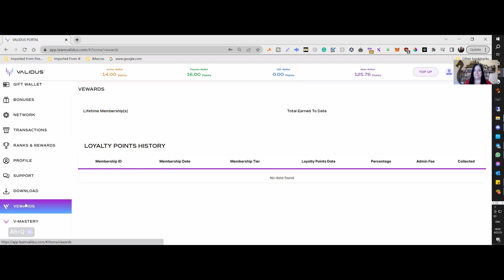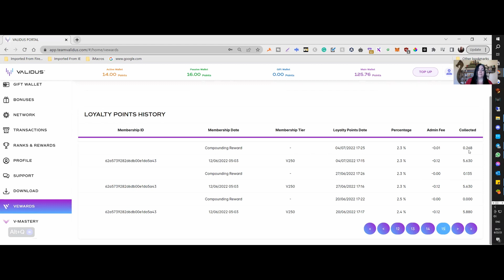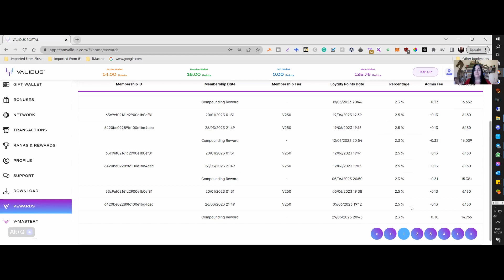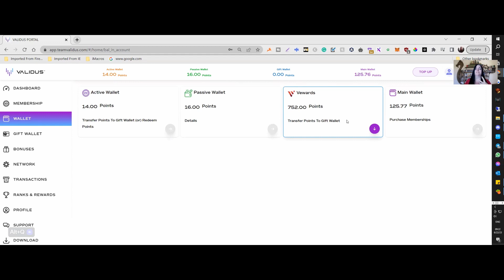🟢 WHY VALIDUS 🟢 PASSIVE REWARD POINTS PLUS COMPOUNDING 7TH WONDER OF THE WORLD🟢 53 WEEKS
Incredible 52 Weeks of Loyalty Rewards and Compounding for PASSIVE INCOME enthusiasts! What can you do with 3X your money? We understand the value. Welcome new members to our vibrant community. You'll be greeted with exclusive behind-the-scenes results, offering a glimpse into the making of your passive income. Moving forward, there is additional team training specific to accessing your live institutional training in VMastery and team builders, diving into 5 additional streams of income, from there we arrange support calls for goal setting.  Week after week, we have planned an array of personal development to enhance your experience. Take advantage of the opportunity to participate in the live Q&A sessions.

Results of the power of the 7th wonder of the world compounding rewards are shared. That's why, the compounding rewards in addition to the weekly 2 to 3 percent of passive rewards, is a wonderful solution to passive income.

Each week the rewards become even more. Imagine the longer you stay the loyalty rewards build, and the greater the points. Viewers as you know the additional reason why I joined is to learn from a university proof who is FTMO certified that 5X's his trades every 6 weeks with a 0.5 percent risk factor. Come learn the MINDSET AND THEORY BEHIND SMART MONEY!

Thank you for sharing this journey with me and seeing 52 Weeks of Loyalty Reward Points and compounding reward points during this 53 week journey,  celebrating with me, and your dedication to our YouTube and everyone that has joined the community. Join me on this incredible journey.

🔺Welcome to TEAM VALIDUS🔺
✅ 2 - 3% WEEKLY ROI
✅ Binary Team with 10% Commission
✅ FULLY DOXXED TEAM AND HQ Location (visit anytime)

*Packages expire in 60 weeks or when 500% are earned on them

Check it out and DYOR.

Thank you for making possible abundance. This is a journey of my experiences of growth and improvement. The virtual world of making money and 3D Empire. This is meant for educational & entertainment purposes.